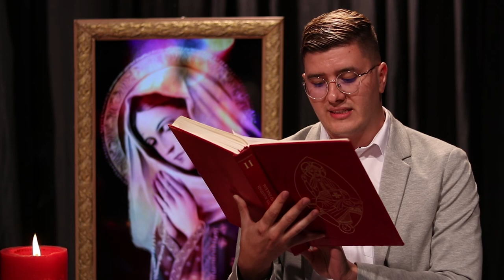Oración a la Virgen María mi Santísima Señora 🙏 Ora Con Dios